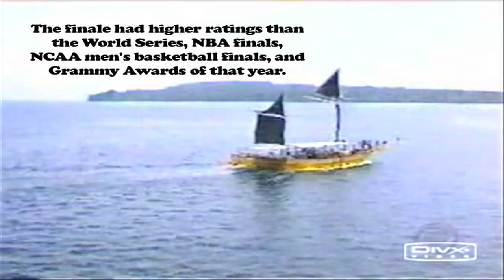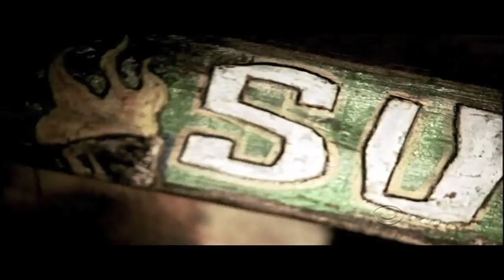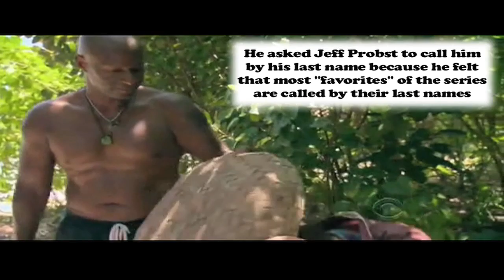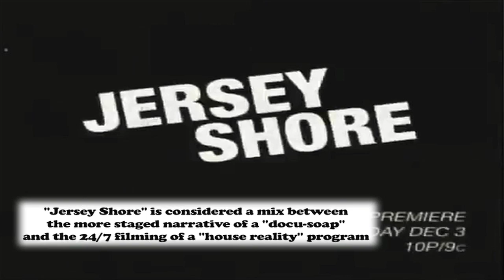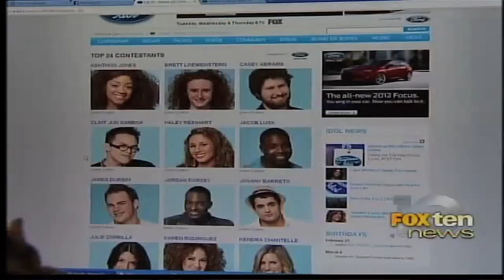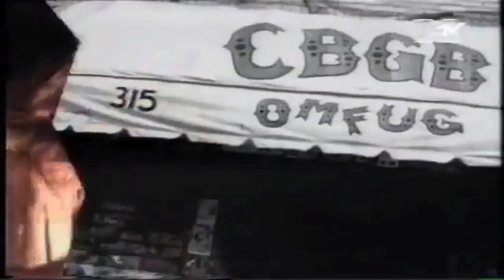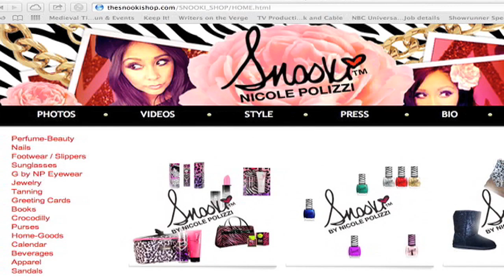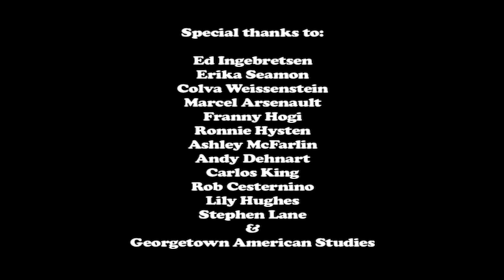Untitled Reality Television Thesis: A Documentary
People have called it the modern freak show; they've compared it to the morbid curiosity of passing a car wreck; and other say it is just an affirmation that our lives are better than the people's we see on our screens.  Regardless of the reason, reality television (more aptly termed: "non-fiction" programming) has captivated America.  But "reality TV" is just that: it is TV.  It abides by the same rules as everything else we watch, maintaining the four-wall convention seen in other types of programming.  Once the "TV world" is created, producers are told not to "break" from this produced reality both physically (by erasing the production apparatus) and narratively (by abiding by the established "rules" of the series).  But while this works for fiction programming (even on "unrealistic" science fiction series), reality television purports to represent the "real" (or "corporeal") world, which cannot be divorced from the reality created on screen.  As a result, the fourth wall in reality television is harder to maintain throughout the entire run of a series.  Over the last thirteen years, we see the concept of the fourth wall evolving once we begin bringing cast members back for multiple seasons of the same series.  But how and when did we decide that these "ordinary" people should get more than "fifteen minutes of fame" without any recognizable talent?  Why were these "ordinary celebrities" legitimized as such in the eyes of the public? And, what are the ramifications of this in our own society that now gives anyone with access to the internet the chance at achieving fame?  With the walls between "ordinary" and "celebrity" constantly being blurred, it is no wonder that we see the same thing occurring on the series that purport to represent this "real world."